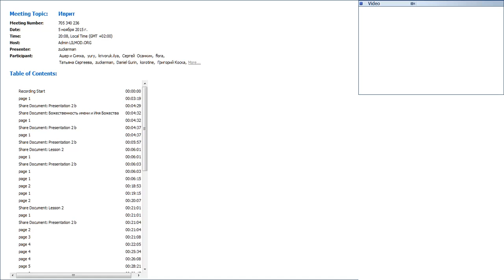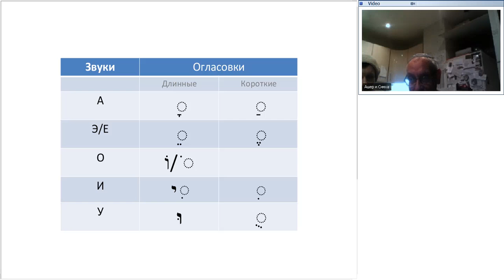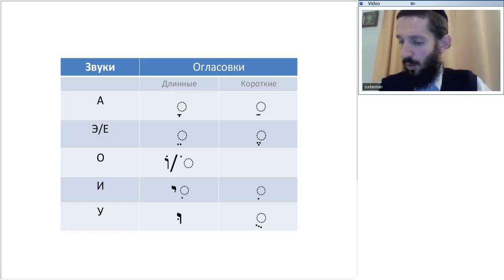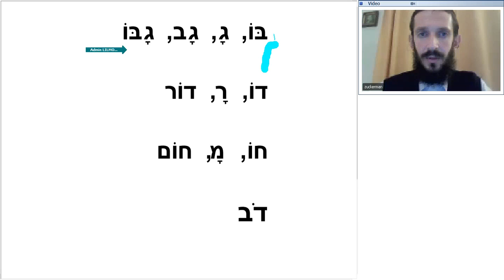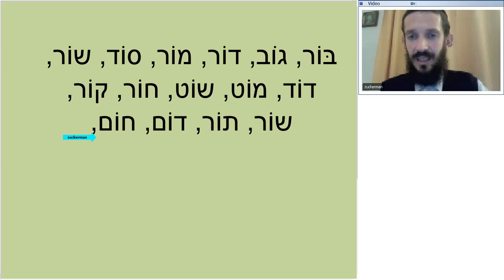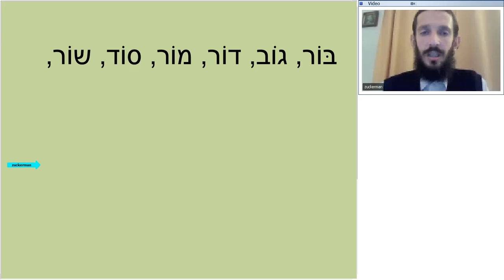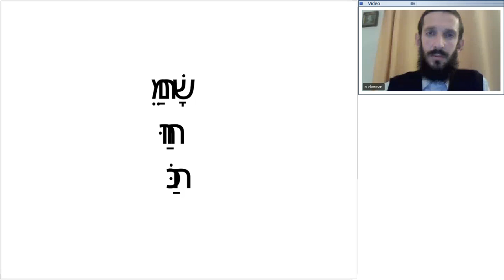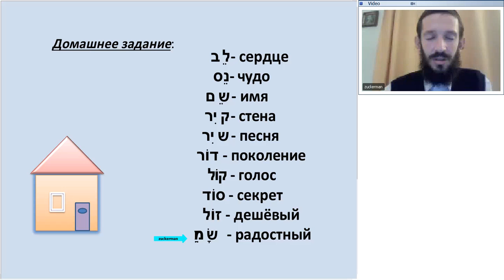Иврит 20151105 1808 1